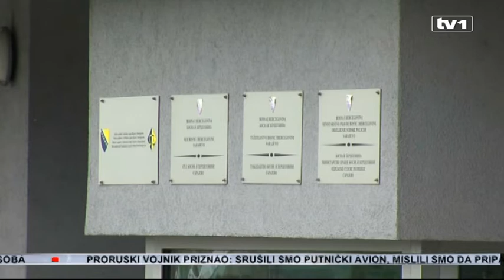Zubac ostaje direktor, Tužilaštvo sa SIPA om komunicira putem zamjenika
Optuženik Goran Zubac, direktor SIPA-e, ni nakon današnje sjednice Neovisnog odbora nije suspendovan. Bez obzira što je protiv njega podignuta optužnica, što mu je zabranjen pristup tajnim podacima, Žiko Krunić, predsjenik Odbora kaže da su oni  zadovoljni radom prvog čovjeka SIPA-e.